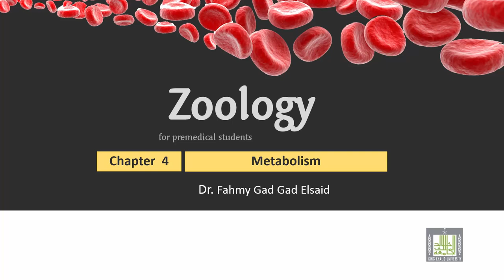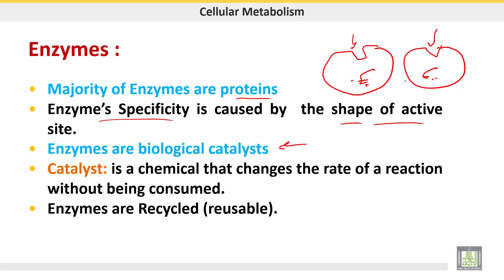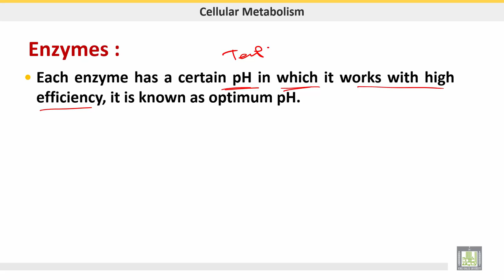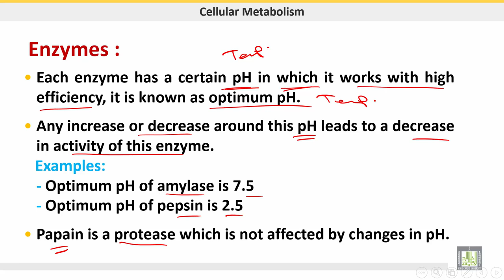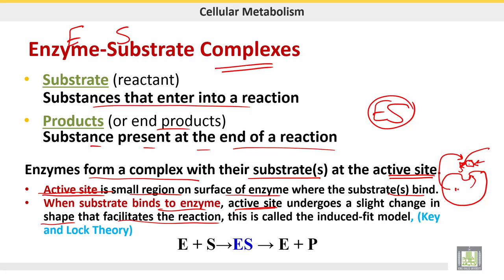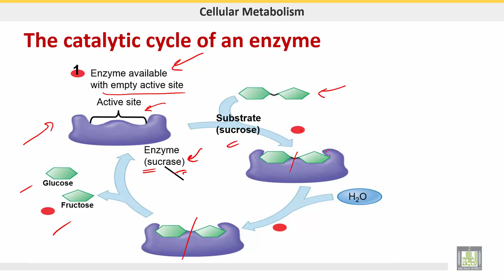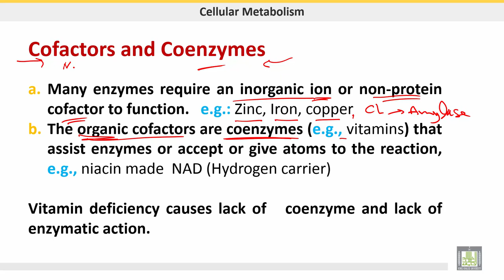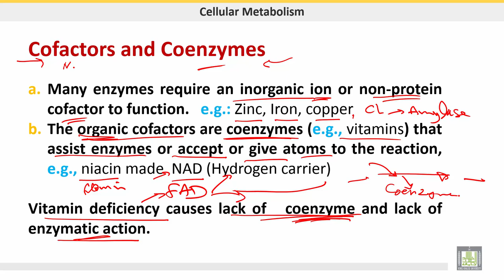علم الحيوان Zoology | الوحدة 4 | Enzymes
الوحدة 4 : Cellular Metabolism
الدرس 2 : Enzymes
1- Properties of enzymes
2- Enzymes named for their substrates
3- Enzyme-substrates reaction
4- Key and lock theory-Induced fit model
5- Cofactors and coenzymes